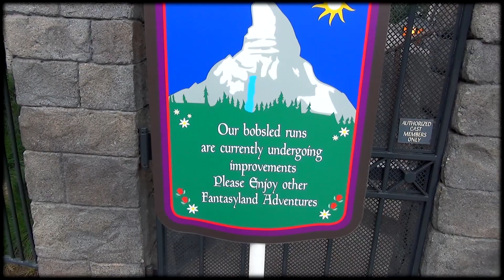Fresh Fish!! Finding Nemo is growing on me guys! | 05-15-15 Pt. 8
On this trip under the sea at Finding Nemo, I did something I haven't really ever thought to do.  I looked PAST the animated stuff, and looked FOR the practical.  And you know what?  There is LOTS of it!!  And now I'm a fan of Finding Nemo!